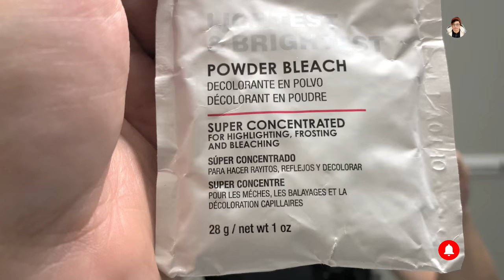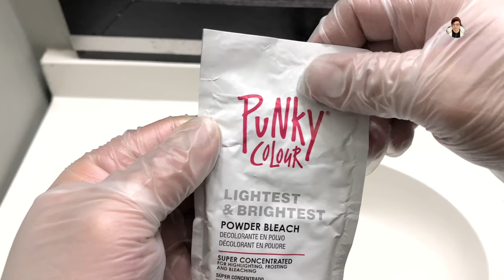DIY Hair Highlights || How to highlight hair at home?